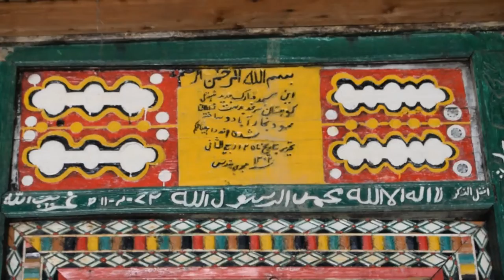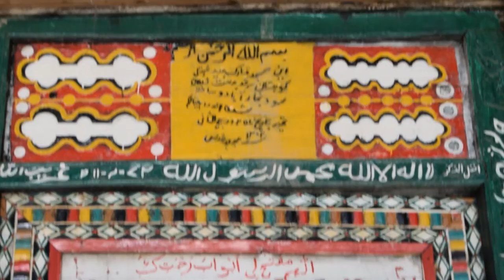historical Musjid in KUMRAT